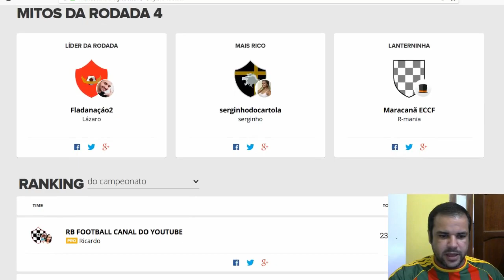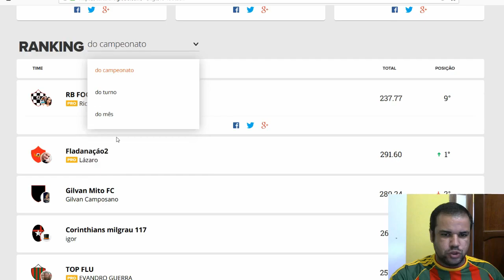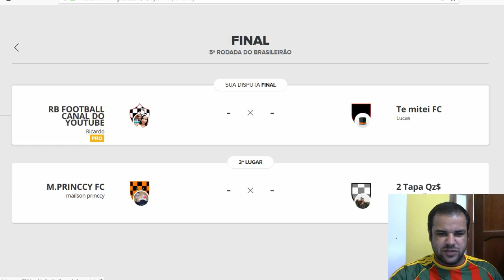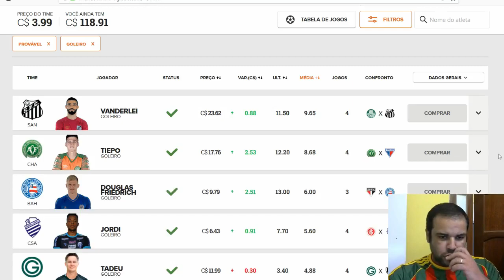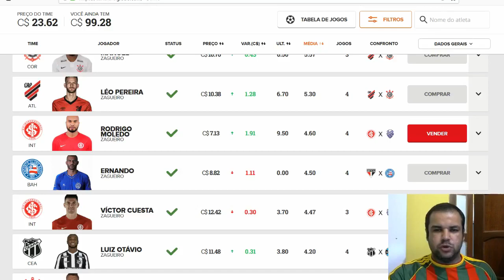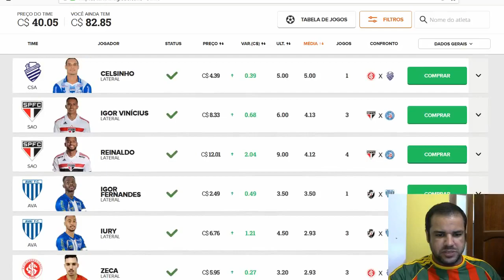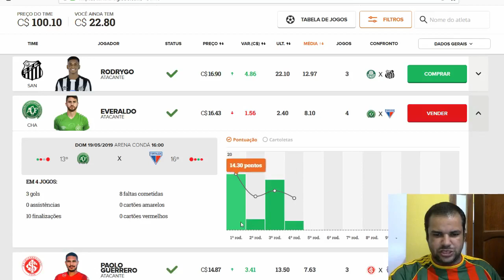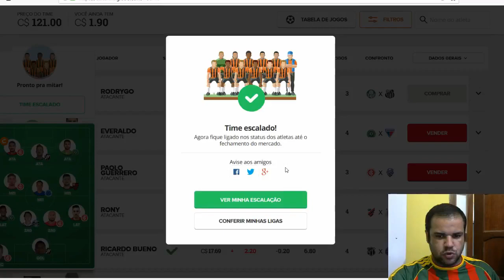SIDÃO NO GOL! DICAS DA RODADA 4 CARTOLA FC 2019